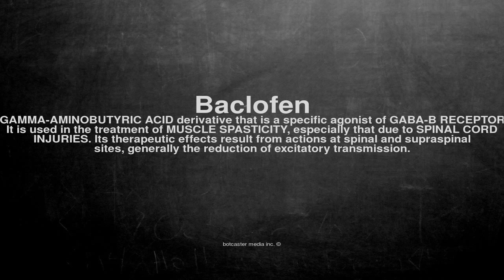Medical vocabulary: What does Baclofen mean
What does Baclofen mean in English?